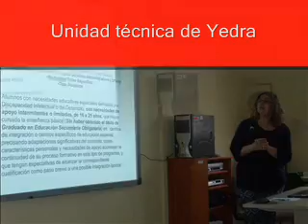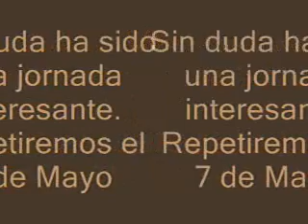seminario ed.especial_marzo_0002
reunion de marzo